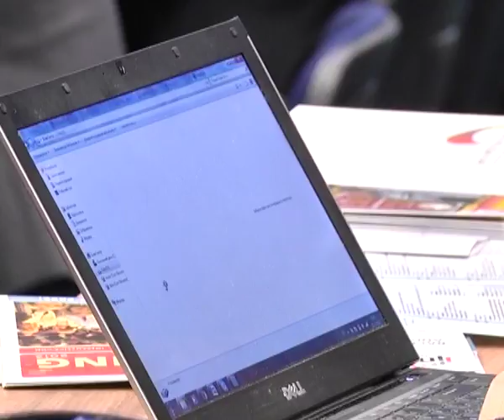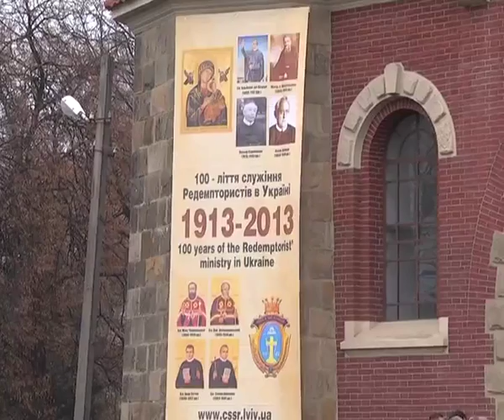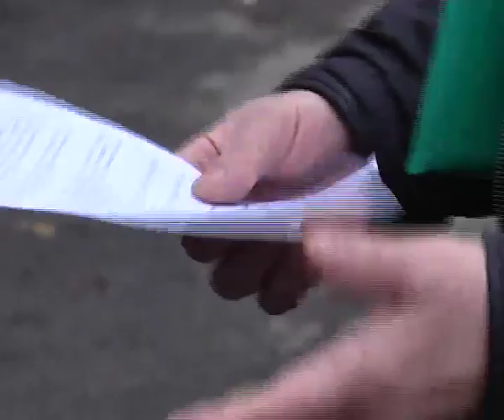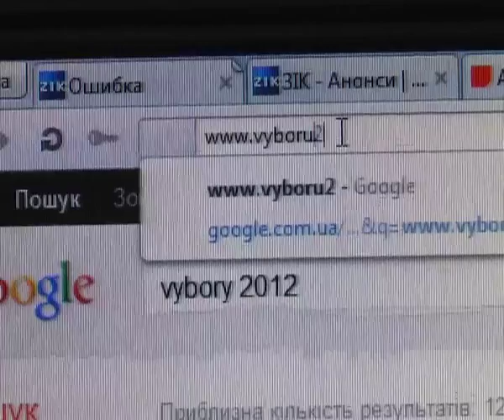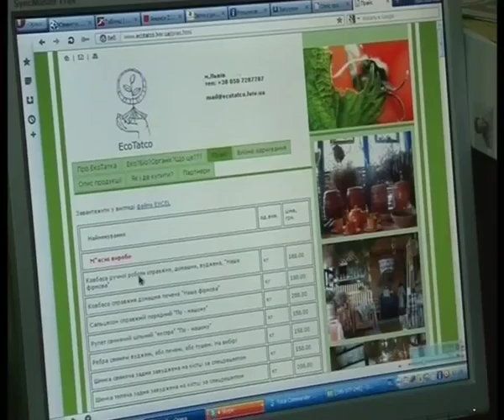НТА-Новини: ефір від 21.11.2012